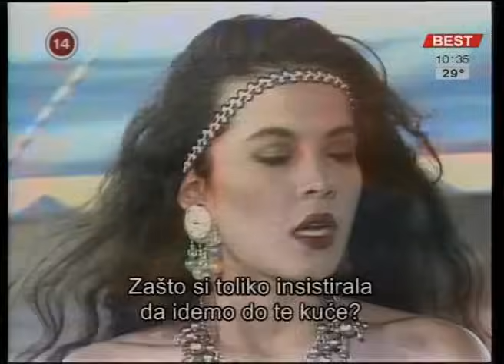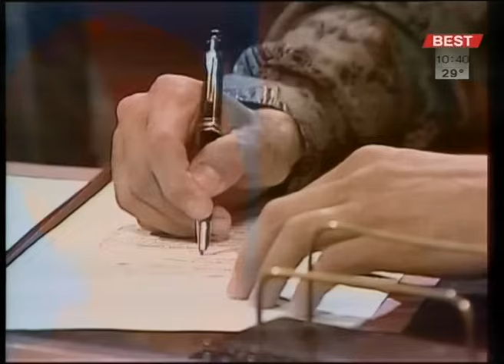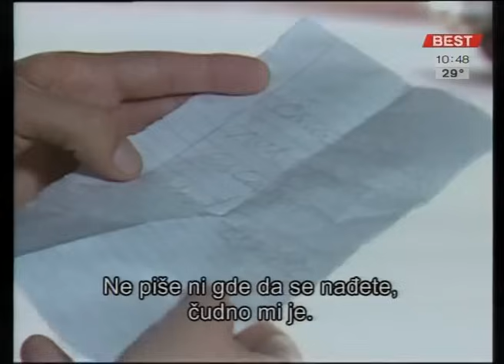Kasandra - 13. epizoda